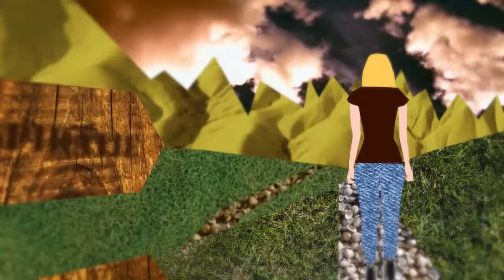Anne Fie Salverda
Anne Fie Salverda - Dagdroom

Ik ben Anne Fie Salverda en ik maak animatie filmpjes. Ik ben geïnteresseerd in het creëren van nieuwe werelden en het neerzetten van een bepaalde sfeer. Door het maken van animatie heb ik veel vrijheid in de vorm van mijn filmpje. Elk shot wat normaal gefilmd zou moeten worden kan ik nu zelf vormgeven, zo kan ik mijn eigen sfeer creëren.

Ik geef in dit filmpje antwoord op de vraag: Waar komt je inspiratie vandaan? Het idee achter het filmpje is vooral dat ik de kijker mee wil nemen in dagdroom wereld en deze de verschillende factoren laten zien die mij inspireren en vorm geven aan mijn werk.

Anne Fie Salverda deed mee aan de Videowedstrijd: Makers! Zij is één van de tien genomineerden die zijn gekozen uit 142 inzendingen. Op 5 september tijdens de ARTtube Academie worden de drie winnaars bekend gemaakt.

Credits

Animatie: Anne Fie Salverda
Muziek: Joyce Onderstal